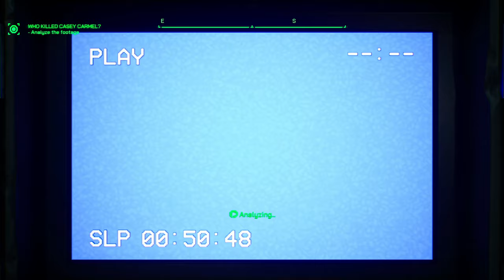RoboCop Takes Down An Arcade - RoboCop Rogue City Part 2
Get ready for the ultimate gaming adventure as RoboCop is back in action in Rogue City Part 2! Join us for a hilarious playthrough of RoboCop Rogue City as we watch our favorite cyborg cop take down an arcade drug ring in this action-packed gameplay. If you're a gaming fan and love RoboCop, you won't want to miss this epic playthrough. So grab your controller and get ready for some laughs and intense gaming action with RoboCop!

RoboCop Rogue City is a 2023 first-person shooter game developed by Teyon and published by Nacon. The game features an original storyline based on the RoboCop films, with Peter Weller reprising his role as the titular character. It was released for PlayStation 5, Windows, and Xbox Series X/S on 2 November 2023. You can learn more about the game from these links: